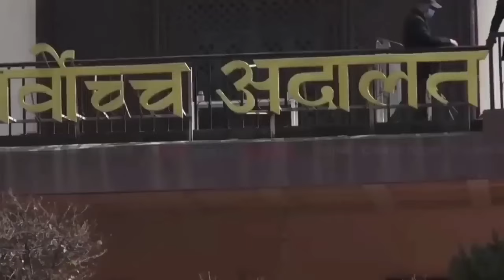इरानमा भयानक हेलिकप्टर दुर्घटना राष्ट्रपती र बिदेशमन्त्रीको मृत्यु Greater News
धन्याबाद। @Pashchim.Village